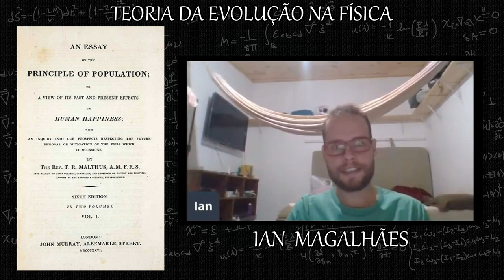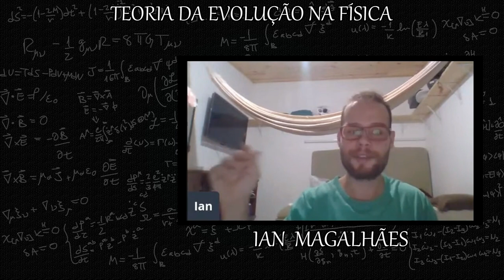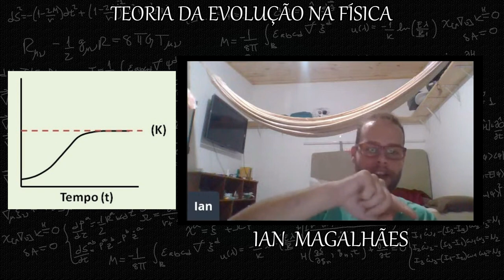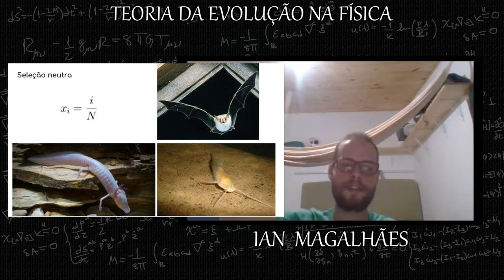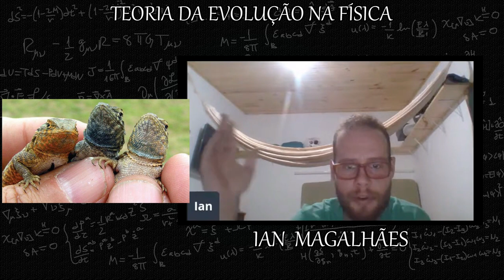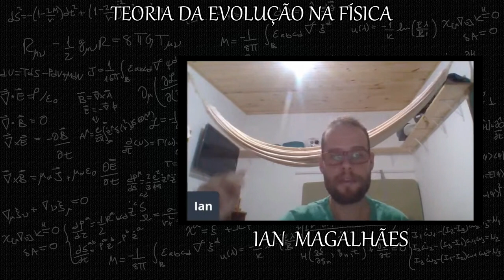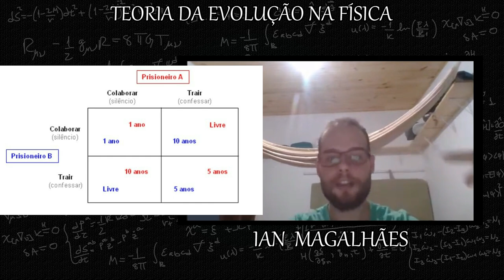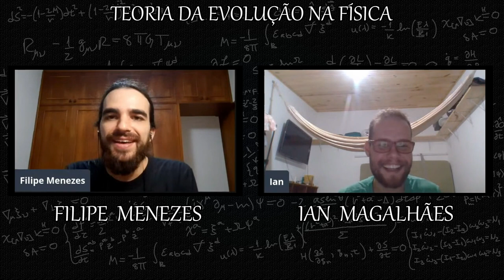Teoria da EVOLUÇÃO na FÍSICA - A matemática da evolução - com Ian Magalhães (UaiFísica 52)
Conversa com o Ian Magalhães Braga, doutorando em Física pela UFMG, e orientado pelo professor Lucas Lages Wardil

Um agradecimento especial aos apoiadores:
Diego Rodrigues
Marco Henrique
Tienda del Chavo
Wagner Brochini

Referencias:

Biofísica:
- Measuring Membrane Viscosity in the Widening Gyre:

Evolução:
- A origem das espécies (Darwin, capitulo 3):
- O gene egoísta:
- The red queen: sex and the evolution of human nature:
- The vital question:
- Evolutionary dynamics (nowak):

Processos estocásticos:
- A handbook of stochastic methods (gardiner):
- Stochastic Differential Equations(Oksendal):

Artigos de modelos matemáticos estocasticos e ou evolucionários e teoria dos jogos:

- Evolutionary dynamics with game transitions:
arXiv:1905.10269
- Coevolutionary Dynamics: From Finite to Infinite Populations:
arXiv:cond-mat/0409655
- Metapopulation dynamics on the brink of extinction:

Comprovações experimentais:

- Sexual cannibalism increases male material investment in offspring: quantifying terminal reproductive effort in a praying mantis:
- Evolution of eye development in the darkness of caves: adaptation, drift, or both?:
- The hawk dove game in a sexually reproducing species explains a colourful polymorphism of an endangered bird:

Lista com sugestões de livros:

0:00 Apresentação
3:18 Teoria evolutiva e física